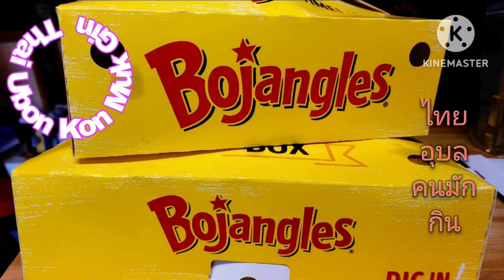Ep.36 ไก่ทอด Fried Chicken@KunnikaSlupski food papayasalad foodlover mukbang # spicy chicken